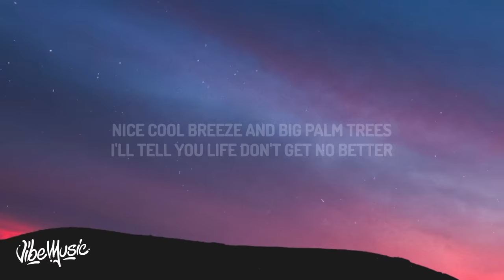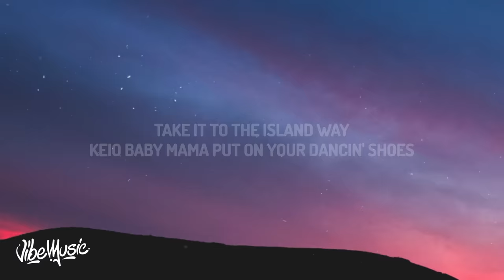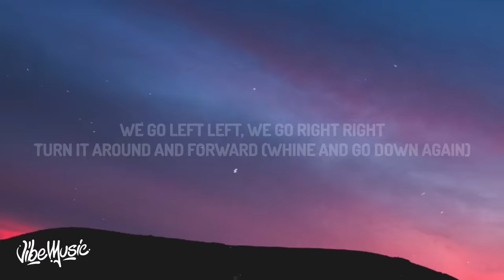Justin Wellington - Iko Iko (Lyrics) "My besty and your besty sit down by the fire"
♫ Justin Wellington - Iko Iko "My besty and your besty sit down by the fire"

(Lyrics):
My bestie and your bestie
Sit down by the fire
Your bestie say she wan' party
So can we make these flames go higher?
Talkin' hey now (hey now), hey now (hey now)
Iko, iko a nae
Jock-a-mo fee-no ai na-ney
Jock-a-mo fee na-ey (boom)
Start my truck let's all jump in
Here we go together
Nice cool breeze and big palm trees
I'll tell you life don't get no better
Jock-a-mo fee na-ey
A keia mamang gwele step on the dancin' floor
Hips be windin', DJ rewindin'
Take it to the island way
Keio baby mama put on your dancin' shoes
One drop it, pop it low now, take it to the max now
Jammin' the small jam way
Dancin' by di fire
Iko, iko a nae (whoa)
Jock-a-mo fee na-ey
Let me take it from here
Solomon girl straight up right hoochie mama
Make we party non stop in a island banda
Swing those hips and back it up to mi ragga
A chance fi party ladies, do the Dougie Dougie
I'm jammin' island reggae reppin' blue, green and yellow
Me tappin on mi beat, make you slow whine for me, baby
Speakers pumpin', people jumpin'
We're jammin' the island way
Shout out to the good time crew
All across the islands
Grab your shoes then we'll two-by-two
And now we're shinin' bright like diamonds
Jock-a-mo fee na-ey
Yes
Wind it
Whine up, go down, whine up, go down
Twist your body backwards (we go, we go)
We go left left, we go right right
Turn it around and forward (whine and go down again)
Twist your body backwards (twist it back)
Turn it around and forward